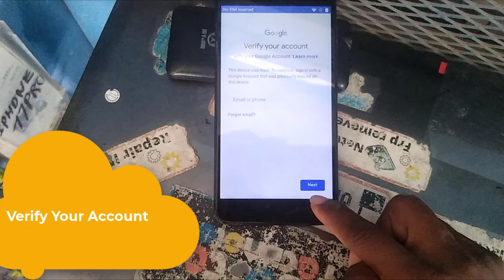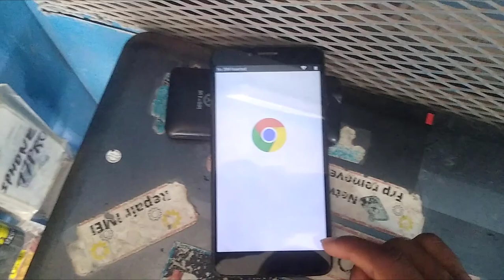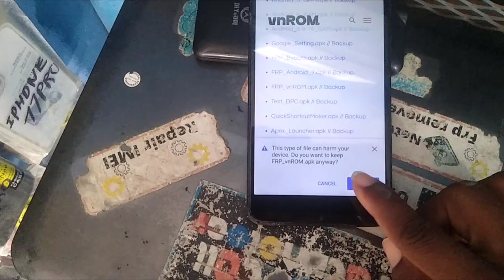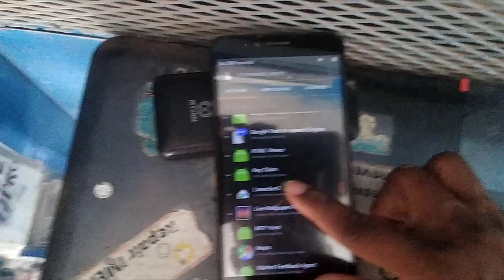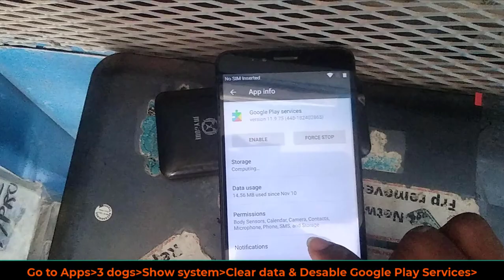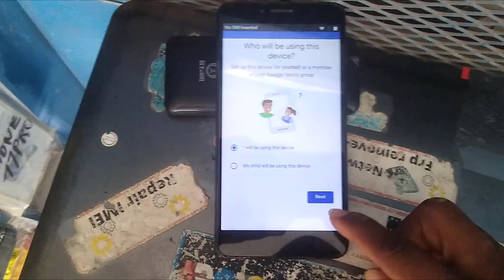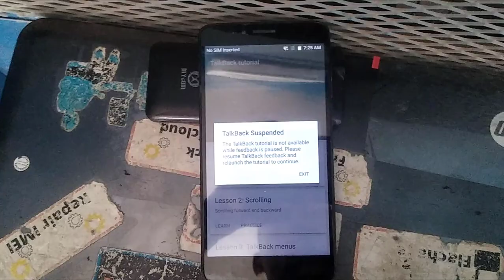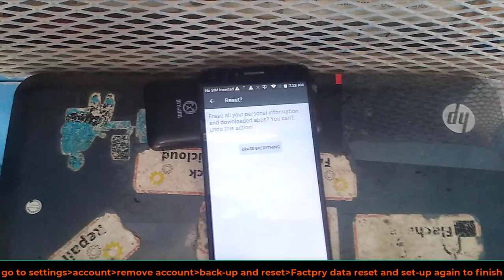T-Mobile REVVL PLUS FRP Bypass Android 7.1.1 | REVVL Plus C3701A Google Account Bypass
Hi guy's welcome on these new video, i'm going to show you " T-Mobile REVVL PLUS FRP Bypass Android 7.1.1 | REVVL Plus C3701A Google Account Bypass "